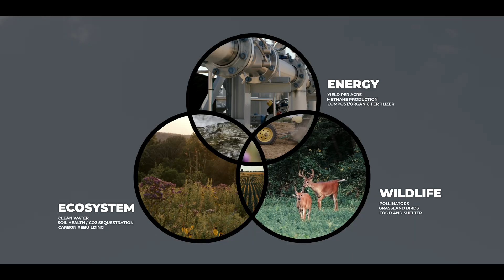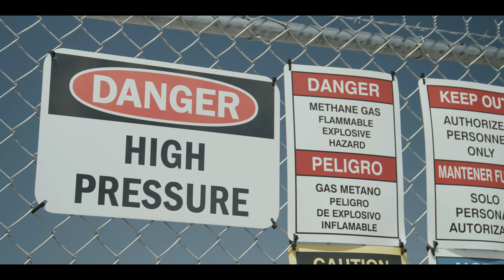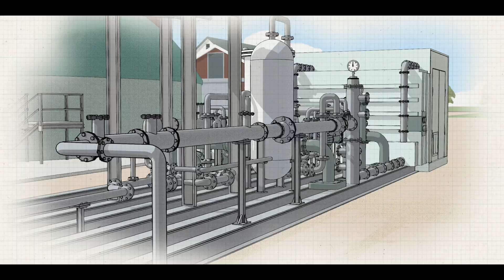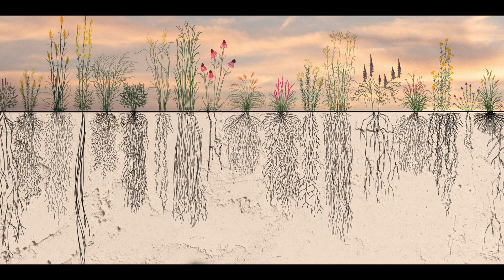Roeslein Renewables Overview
It’s not just about optimizing power for humanity. At Roeslein, we believe our innovative capabilities can generate the kind of renewable natural gas that diminishes greenhouse gases, generates renewable fuels and creates a more balanced and beneficial future for all of life on earth.

By combining our team of curious, confident experts with cutting-edge energy technology, our renewable energy products and initiatives can help revitalize economic growth, regenerate agriculture, restore nature and return hope to the next generation.

Watch this short video to learn more about how Roeslein plans to use restored prairie on marginal lands to feed and power the earth.